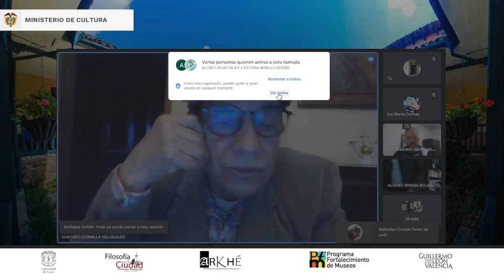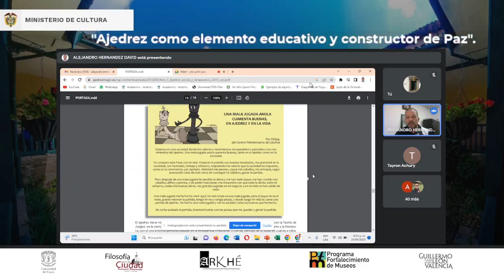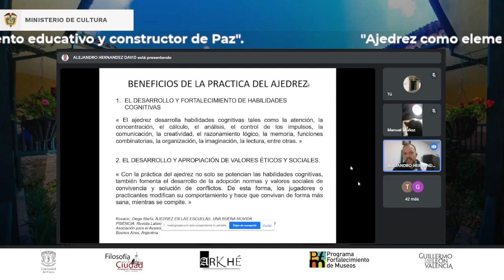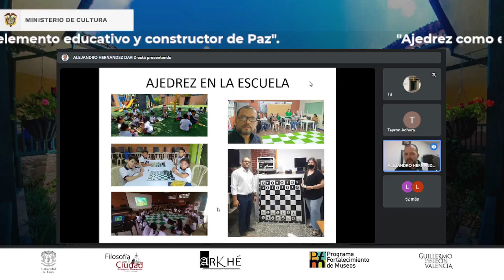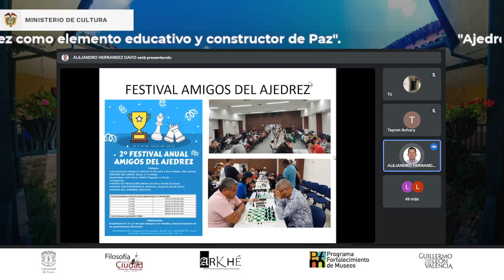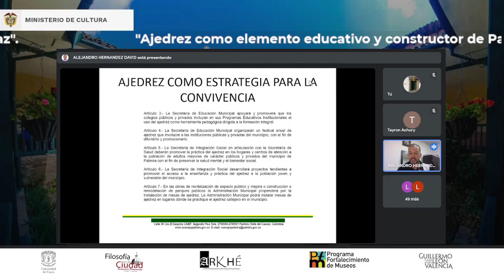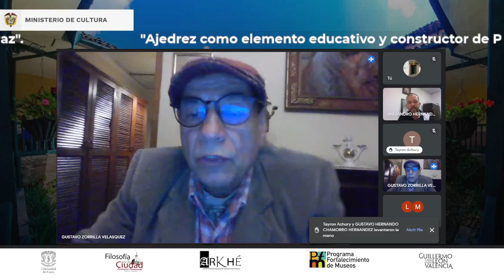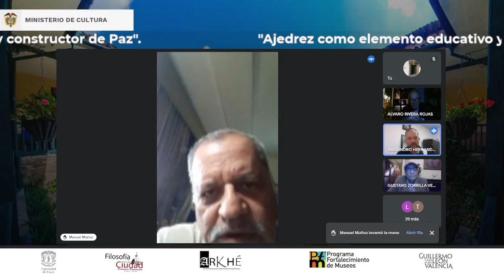Filosofía en la ciudad:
"Ajedrez como elemento educativo y constructor de Paz".

Conferencista invitado:
Alejandro Hernández David
Ingeniero Industrial
Universidad Del Valle
Gestor e instructor de Ajedrez
Colombia

Moderador:
Dr. Gustavo Zorrilla
Docente
Universidad del Cauca
Colombia